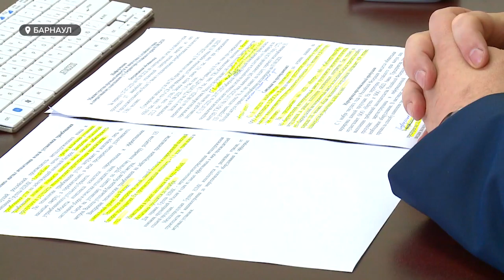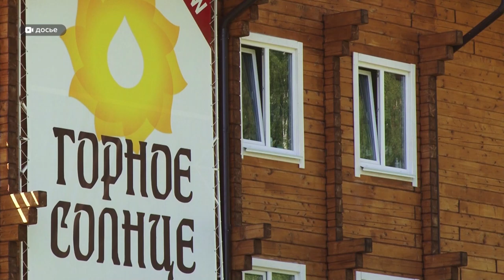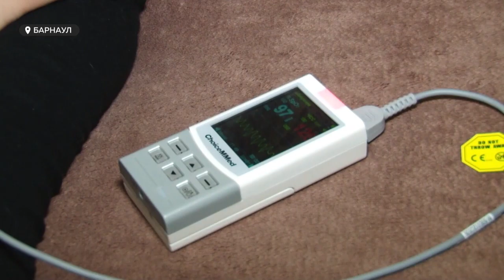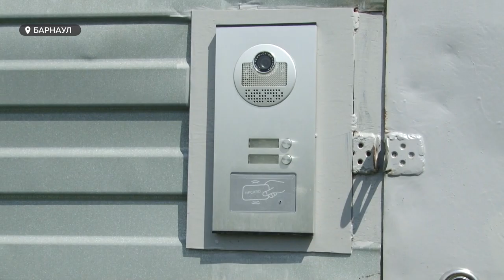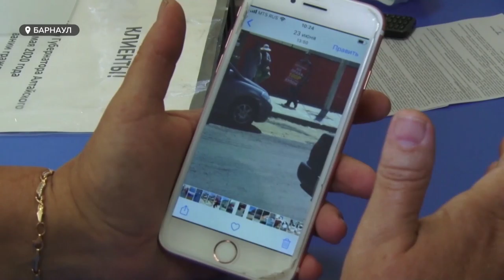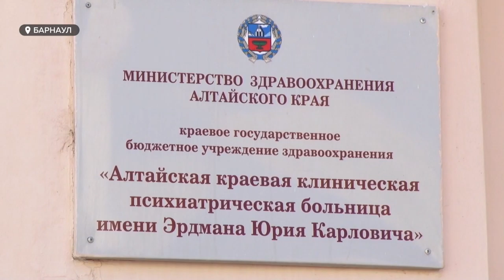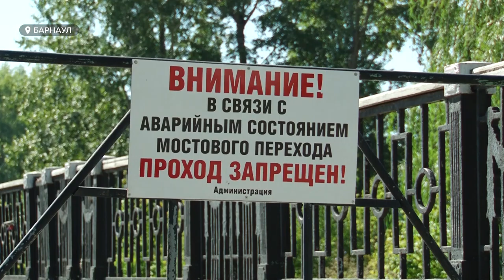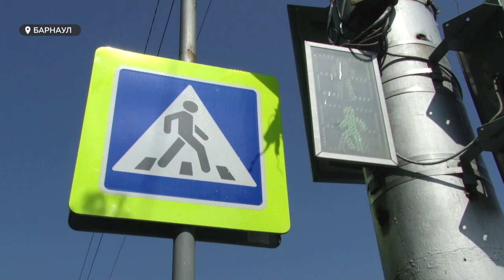«День с Толком». 05.08.2020. Выпуск 19:30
- Две частные клиники ведут рекламные сражения прямо перед психоневрологическим диспансером. Это опасно  для подростков, пациентов и самих бизнесменов.
- Возрождение «Изумрудного» вот-вот начнётся. Если этому не помешает очередное выяснение отношений.
- Он освободил автоинспекторов мира. Сегодня отмечают день светофора.